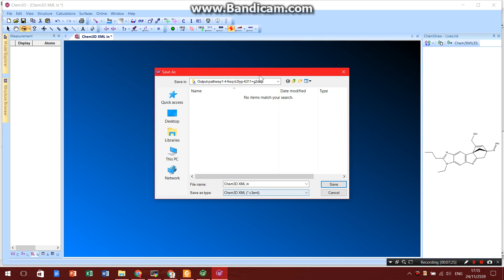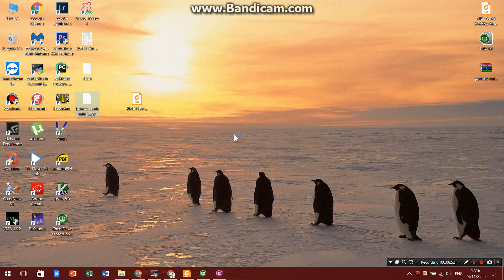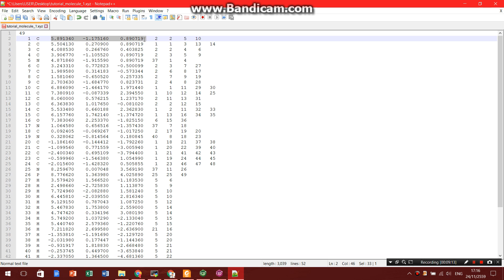สร้างโมเลกุลโครงสร้าง 3 มิติจากโครงสร้าง 2 มิติด้วย Chem 3D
[ChemDraw Pro 15] Make 3D Structure From 2D Molecule Using Chem 3D: A Tutorial

Powered by Rangsiman Ketkaew
Computational Chemistry Research Unit (CCRU)
Department of Chemistry, Thammasat University, Thailand